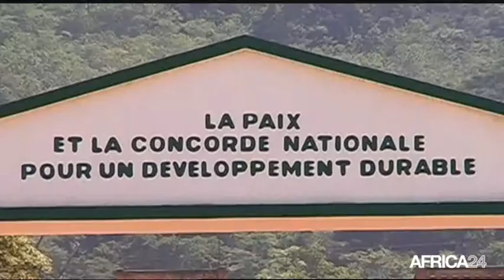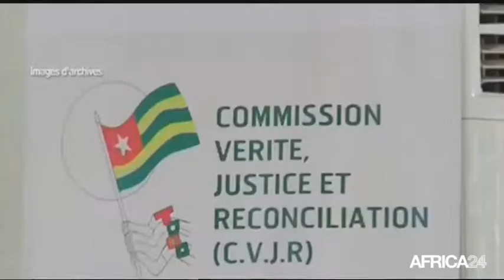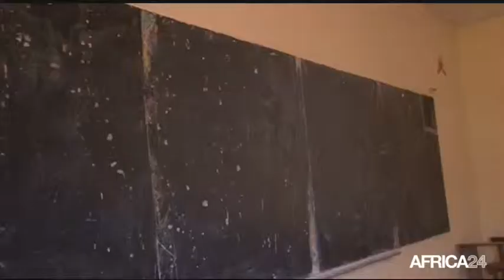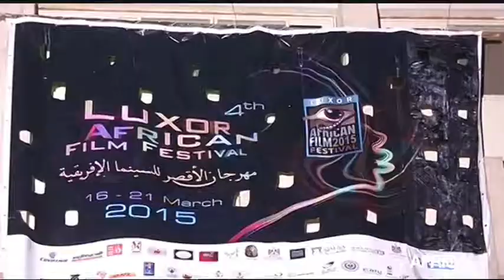Le Journal du mercredi 18 mars - 9h GMT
CENTRAFRIQUE, Besoin d'aide internationale. TOGO, Lutte contre l'impinité. EGYPTE, Le festival de film de Luxor. CENTRAFRIQUE, Besoin d'aide internationale.